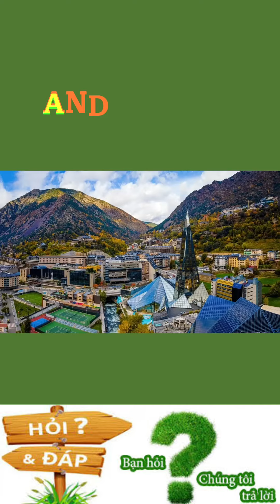ĐỘC LẠ ANDORRA